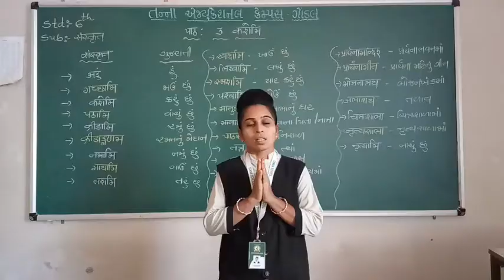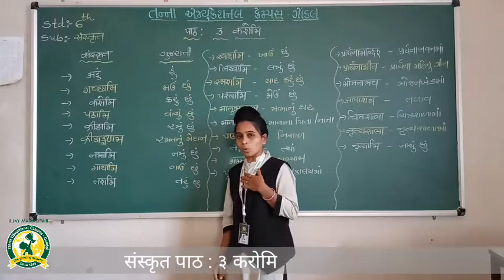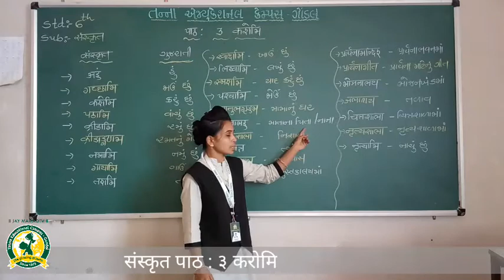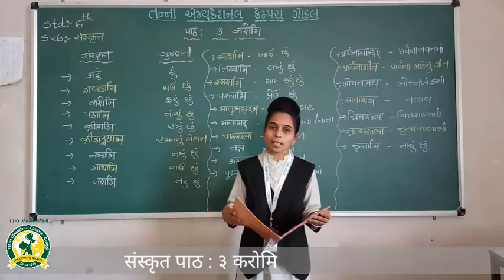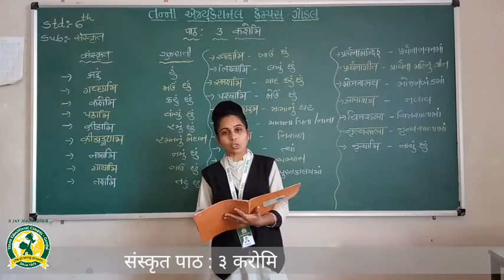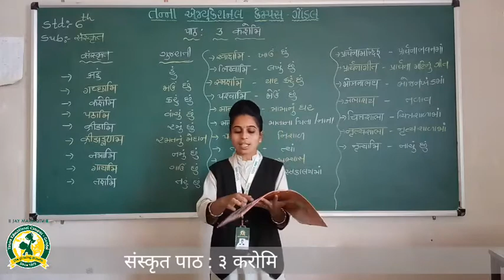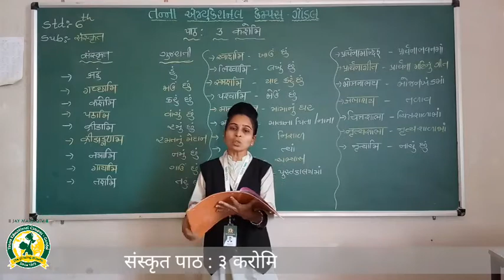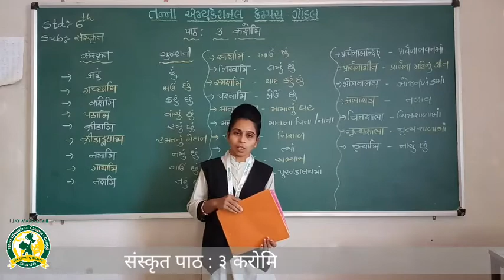ધોરણ - 6 વિષય- સંસ્કૃત પાઠ - ૩ તાસ - 1(19-12-2020)